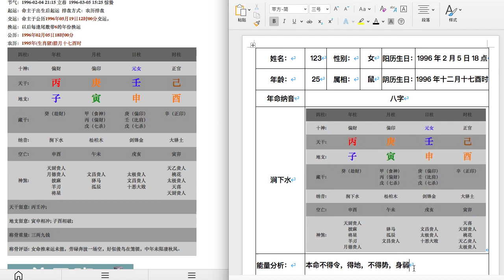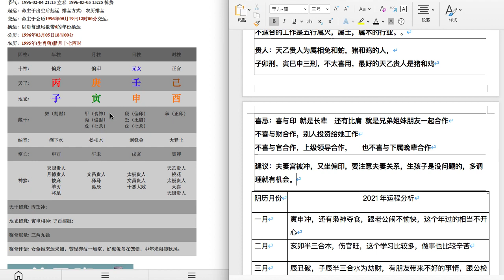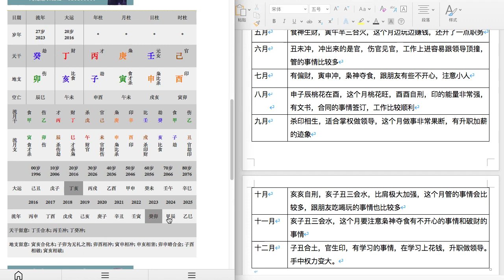九龙道长基础课第198集 八字案例+女命+阳历：1996年02月05日18时+高渝童投稿